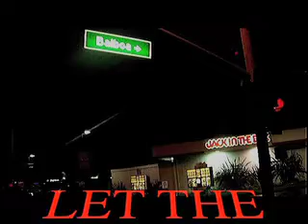BAYMASTERS CLASSIC*SAW RED oct.24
a little tourney from the creators of aod films. searching and getting paid for abducting spotted bay bass..*SLEEPWALKERS*SOCIETY...